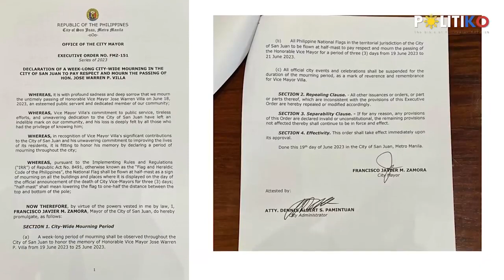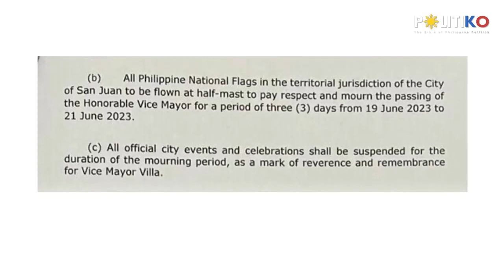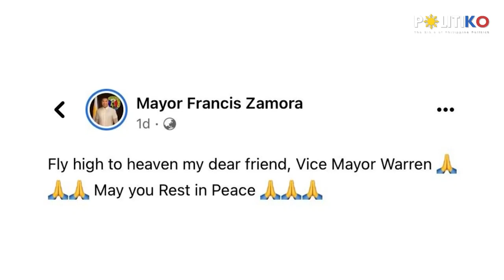San Juan Mayor Francis Zamora declares week of mourning for Vice Mayor Warren Villa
“Fly high to heave my dear friend,” San Juan Mayor Francis Zamora said.